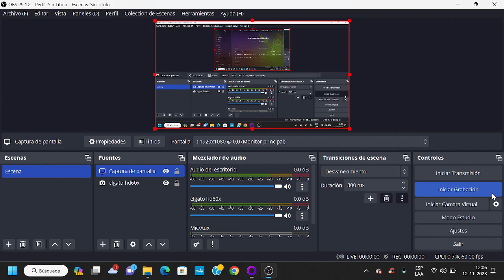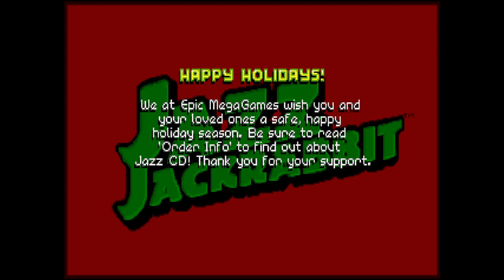Jazz Jackrabbit Episode Holliday Hare New Run